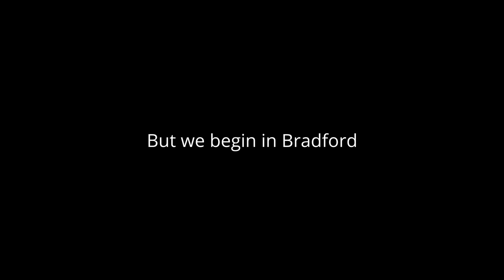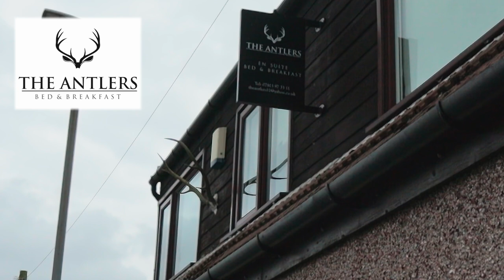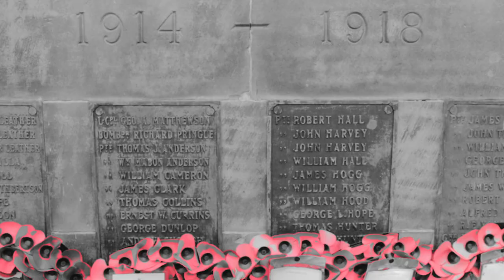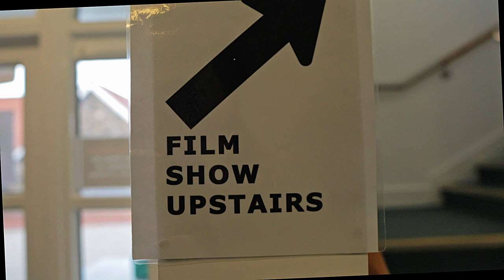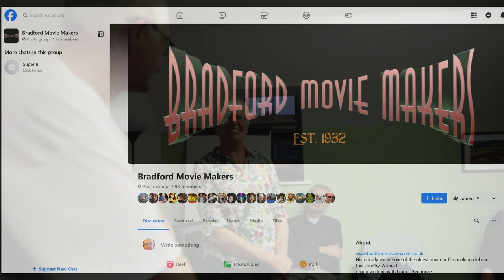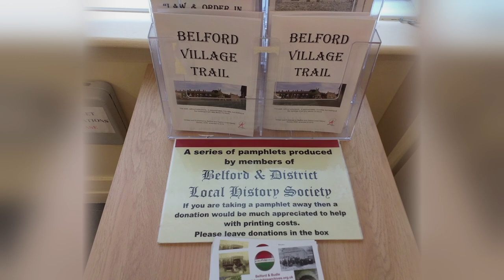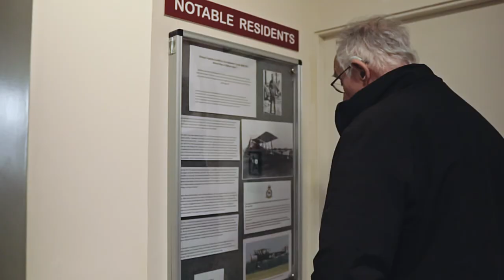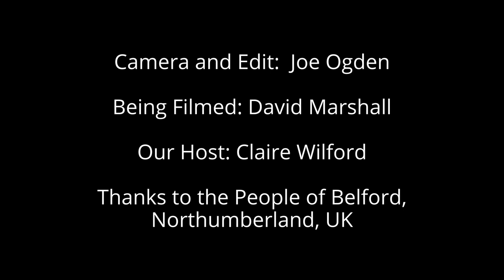Travallog: Big in Belford - 2023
The documentary  A Bunch of Amateurs 2022  was shown at the Bell View Community Centre, Belford. Two stars from the film were asked to do a Q&A, David Marshall and Joe Ogden set off, up North to meet the people of Belford. This is what happened.